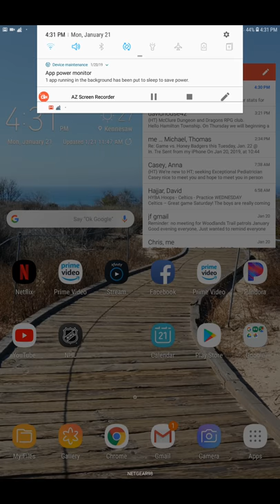Clash Royale - Spell Valley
Clash Royale battle on Spell Valley